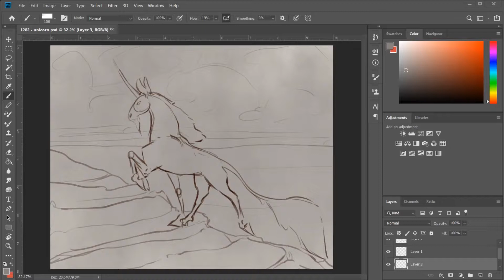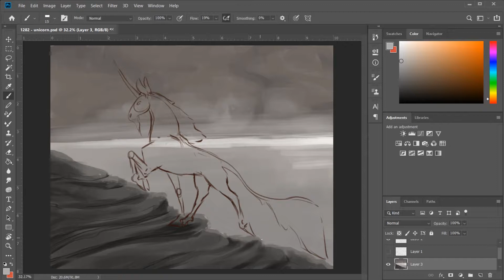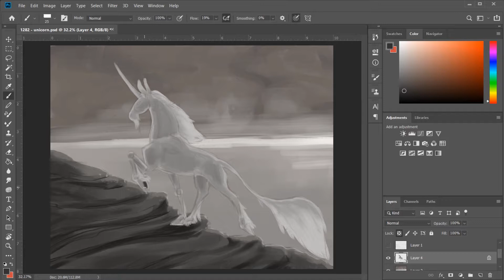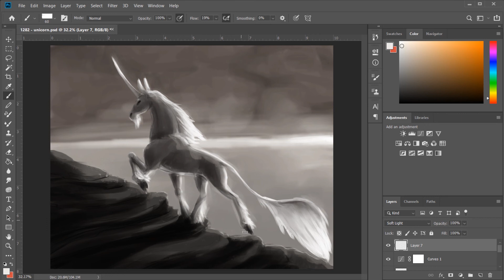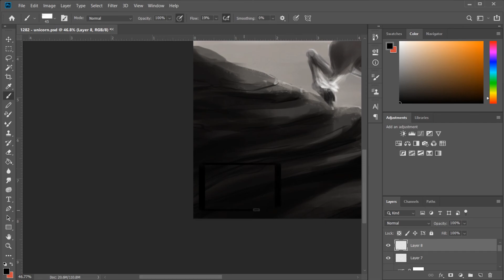Speedpaint 17: Unicorn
this is a way different way of painting than I usually do wahoo